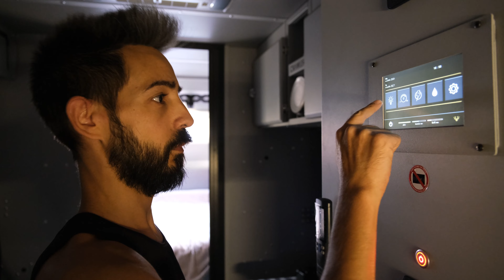Offroad Karavan Ve Jack Russell İle Doğada Kamp ASMR I 4K FULL HD